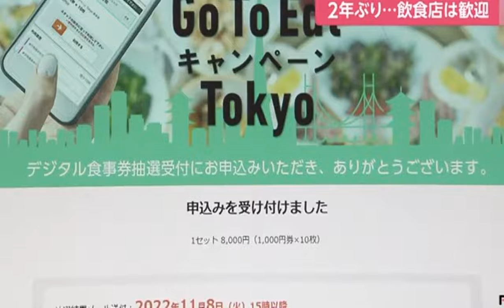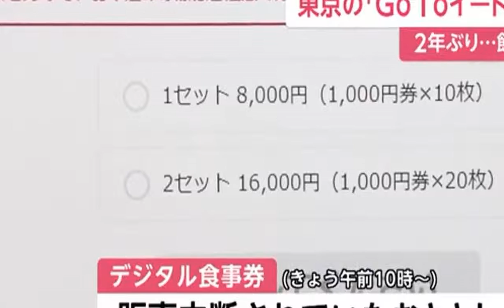「ニュース」65歳以上の介護保険料見直し検討へ 所得に応じた負担に 厚労省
65歳以上の高齢者が負担する介護保険料について、厚生労働省は一定以上の所得がある高齢者の保険料を引き上げる一方で、所得が一定以下の高齢者については引き下げる方向で、今後、専門家による部会で検討していくことにしています。

続きを読む

65歳以上の高齢者が負担する介護保険料は市区町村ごとに定められた基準額をもとに、所得に応じて支払う額が決められています。

介護保険制度が始まった22年前は全国平均で月2911円だったのが、急速な高齢化が進む中で現在は月6014円と2倍以上になり、今後も保険料の負担額は増えていく見込みです。

こうした中、厚生労働省は再来年、2024年度の制度改正に向けて支払い能力に応じた負担の見直しに向けた議論を進めていくことになり、一定以上の所得がある高齢者の保険料を引き上げ、所得が一定以下の高齢者については保険料を引き下げる方向で、専門家から意見を聞きながら検討する方針です。

厚生労働省は今月31日に専門家による部会を開き、介護保険料のほかにも現在は原則1割、所得に応じて2割または3割の負担となる、介護サービスを受けた際の自己負担などについても議論を行う予定で、年内にも議論を取りまとめて制度改正に向けた見直しの方針を固めることにしています。